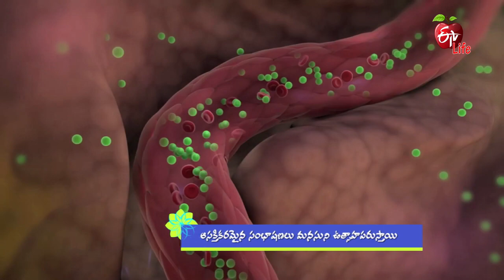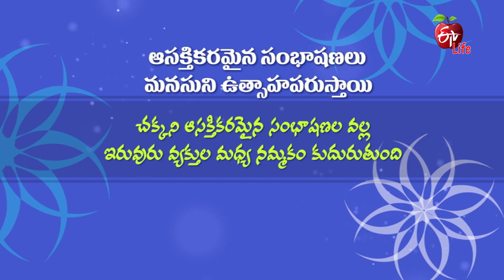Interesting Conversations Enhance Well-Being |Antharangam | 27th April 2021 | Full Episode | ETVLife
ఆసక్తికరమైన సంభాషణలు మనసుని ఉత్సాహపరుస్తాయి

Eminent doctors talk about the role of interesting conversations in enhancing well-being and address a few viewers' queries and present their suggestions.